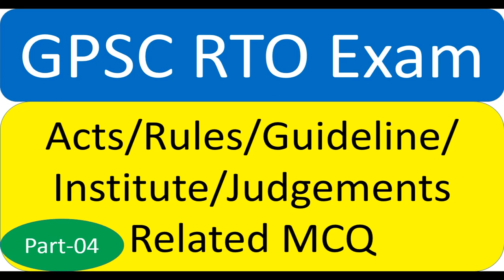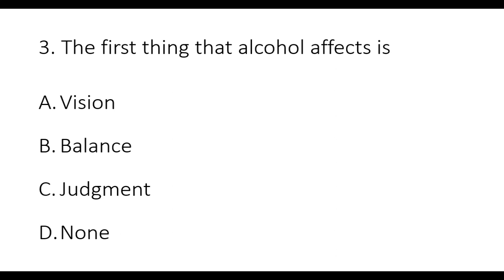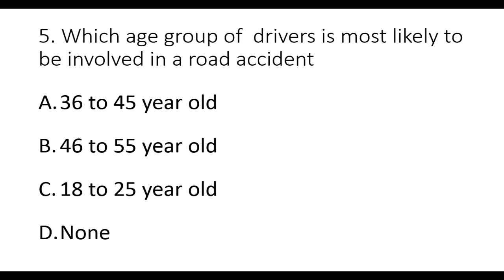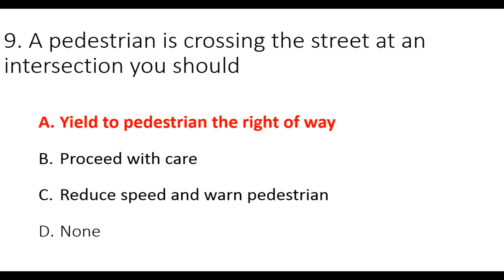GPSC RTO Exam Part-04|Acts/Rules/Guideline/Institute/Judgements Related MCQ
motor vehicle act objective questions pdf
motor vehicle act 1988 objective questions and answers pdf
motor vehicle act mcq book
mcq on motor vehicle rules
motor vehicle act 1988 questions and answers pdf
motor vehicle act 2019 mcq
objective type questions based on motor vehicles act 1939
motor vehicle act 1988 gktoday
mcq related to motor vehicle act
which bill is the main objective of this bill to improve services by good governance?
mva 1988 quiz
1. No delicacy or editing of the videos is allowed without the written permission of the publisher.

2. All the disputes are subject to jam khambhaliya Jurisdiction only. @ Copyright Reserved